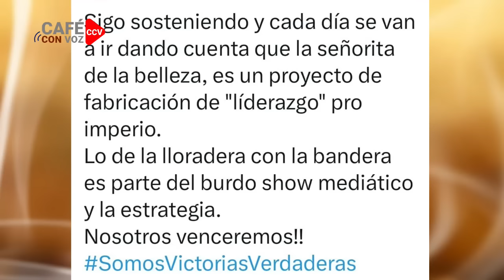CAFE CON VOZ | EN CONTEXTO CON LUIS GALEANO / 07 DE MAYO 2024